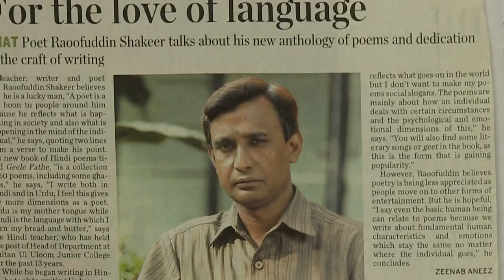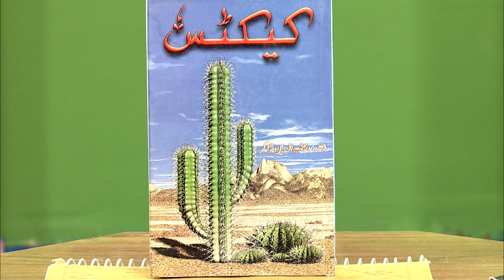Chameli - Ek Mulaqat Dr. Raoofuddn Shaker , Poet & Writer